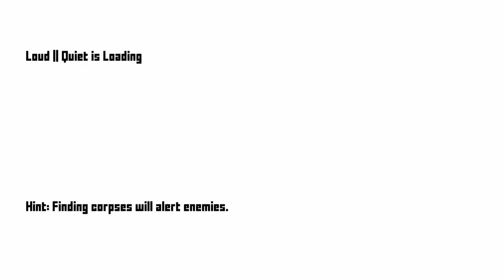Loud or Quiet - Apocalypse Mode Preview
Just a little preview because I couldn't make a tutorial this week, also implemented custom keybinding. Still a few glitches to fix but its mostly together.